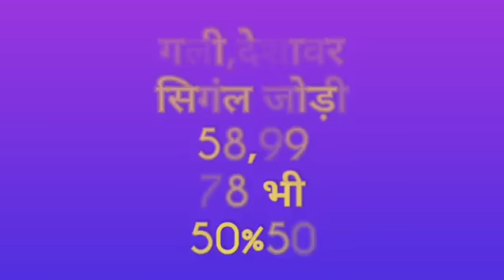Satta King Gali Desawar 1 March 2018 Single JODI Satta live King, YouTube 360p